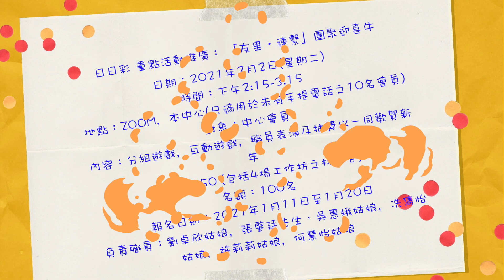香港聖公會西環長者綜合服務中心 - 一月份例會